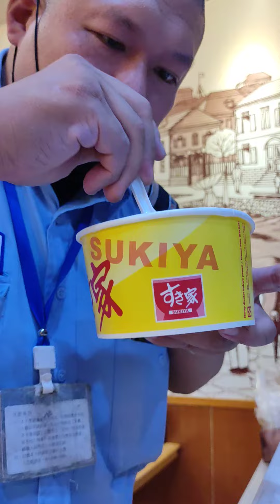宵夜，蔥溫玉牛丼，2021-824-0007，SukiYa站前